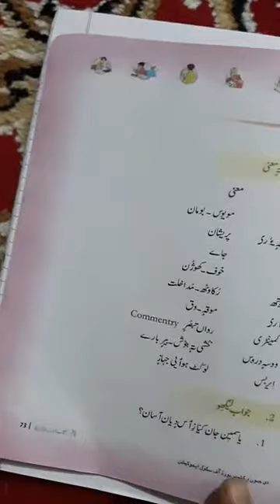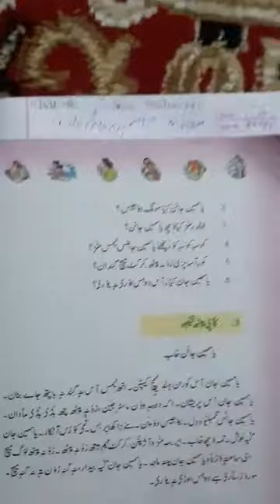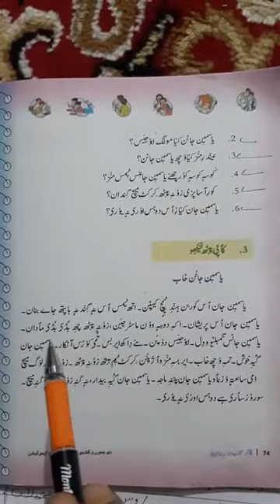yasmeen janon khaab(exercise)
4rth primary kashmiri